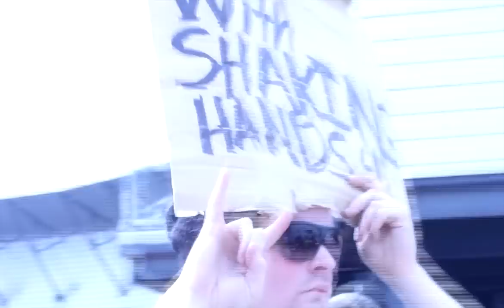With Shaking Hands - "Sons And Daughters" Official Music Video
BryanStars Links